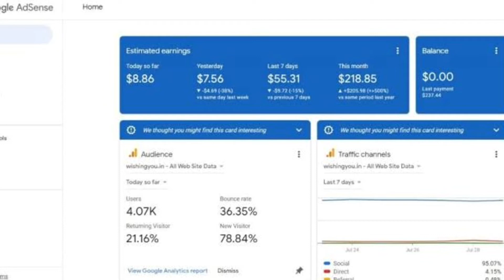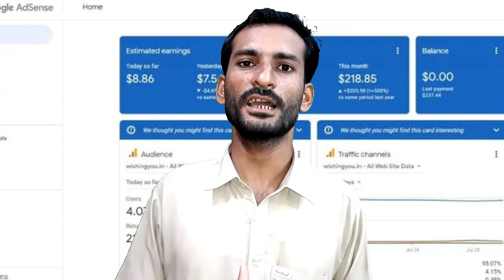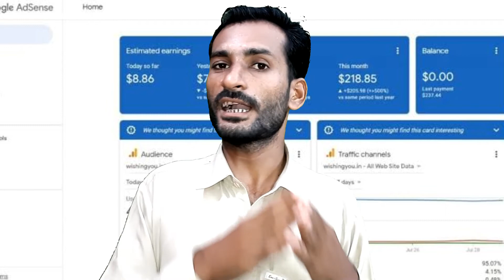YouTube Se Paisa Kamana Aasan He Ya Mushkil | My Two Year Earning With Live Prof Urdu Hindi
Asslam alekum dosto aaj ki is video me mene ap dosto ko ye bataya he ke ap logo ne bhoat video dekhi hogi jo aapko youtube pesa kamane ka batate he us me aap dosto ko ye dekhne ko milta he ke youtube se paisa kamana bhoat easy or aasan he to dosto is topic per aaj ki ye video banai he is ko zaror delhain ap bhaiyon ko motivation milegi.